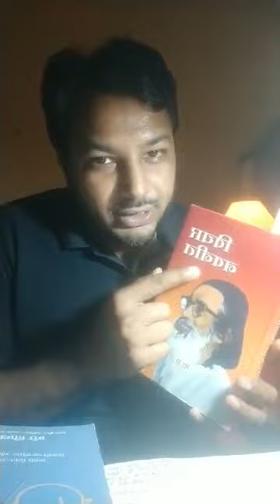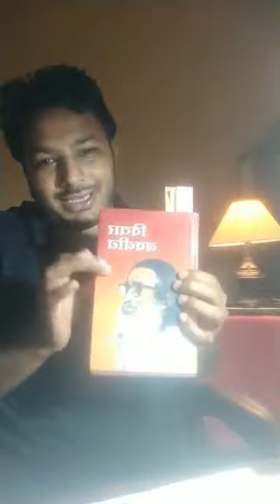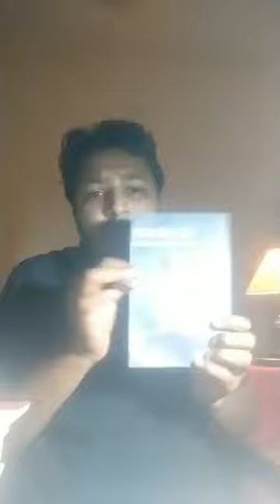अंबेडकर जयंती पर सबसे बड़ा खुलासा और बहस/PRO LAXMAN YADAV ON AMBEDKAR JAYANTI